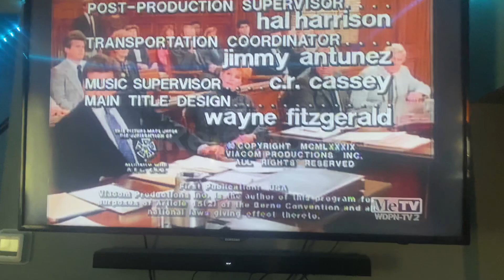Dean Hargrove Productions/The Fred Silverman Company/Viacom (1989/1990) #11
Recorded on May 22, 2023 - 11:00 AM EDT